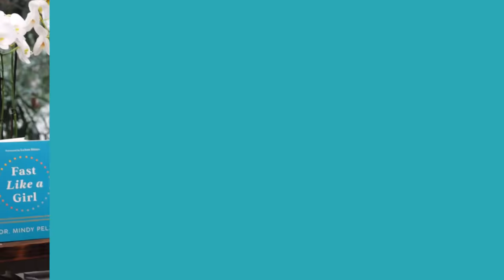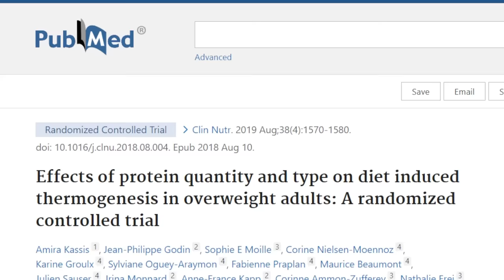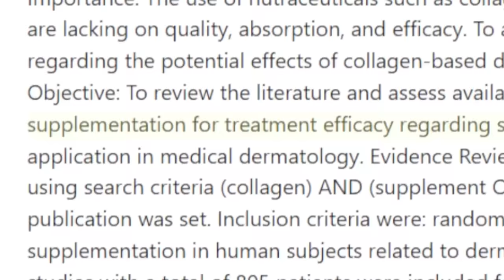The Shocking Truth About Protein & Why You Need More | Dr. Mindy Pelz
Let's be friends!